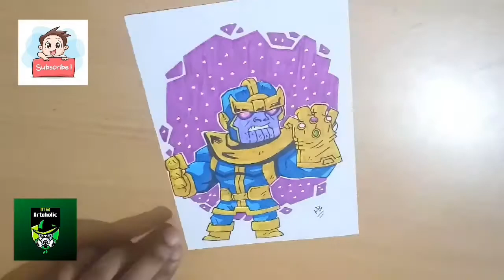How to draw Thanos | avengers endgame | How to draw thanos gauntlet